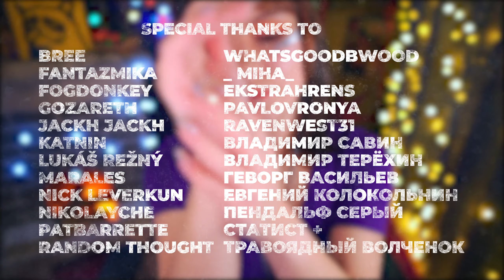ASMR Fast Hand Sounds and Hand Movements 💎 Personal Attention and Whisper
Starting From the "Purple Diamond" subscription level on Youtube or "Зажиточный хома" on Boosty, you will appear in the end credits.